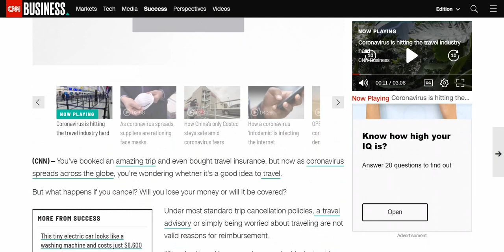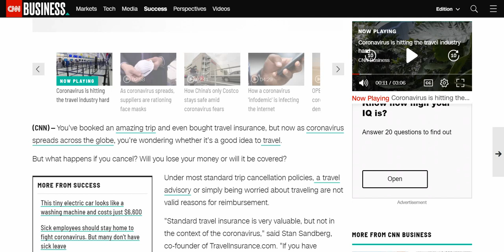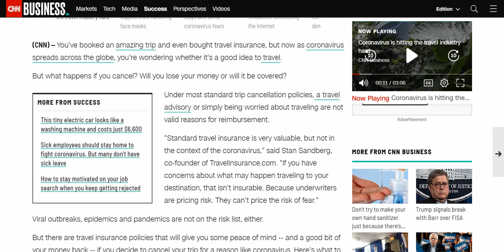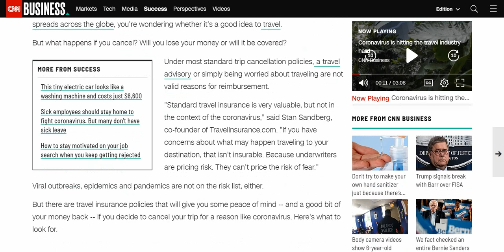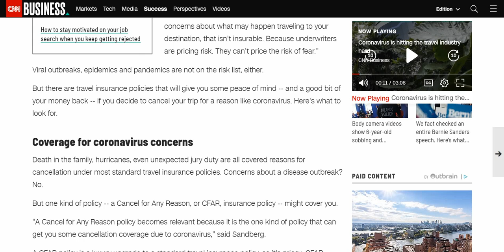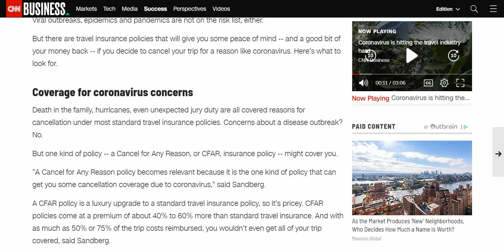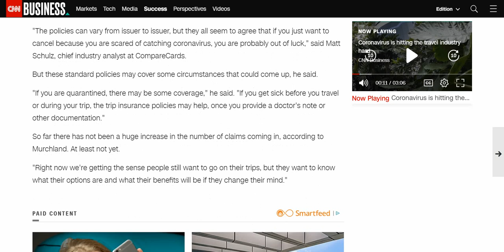Want to cancel your trip? This is when you can -- and can't -- get your money back